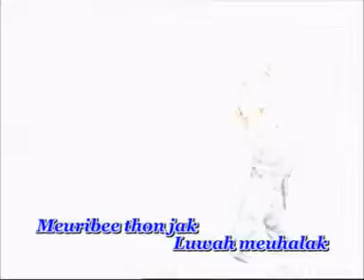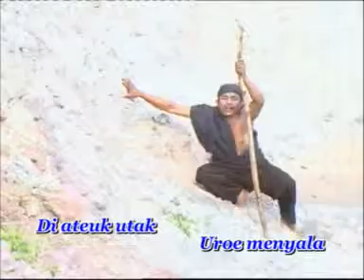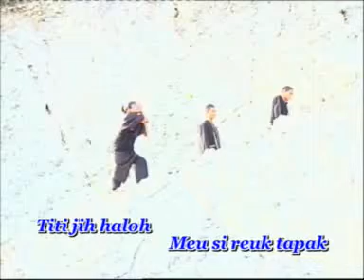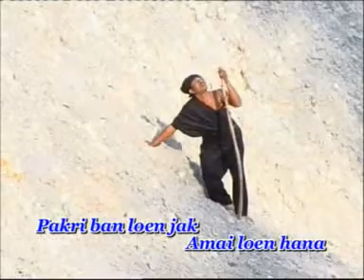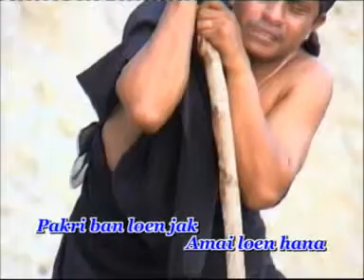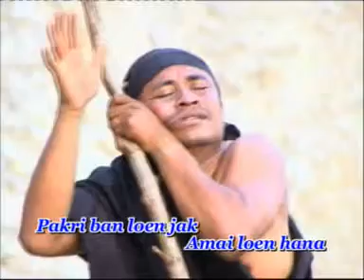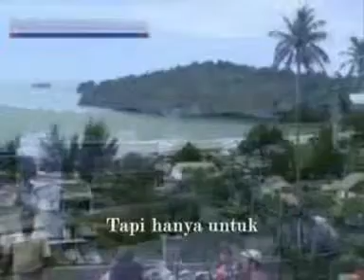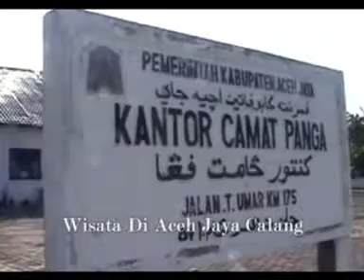Lagu Habeh Lagee Dan Mengasikan dren